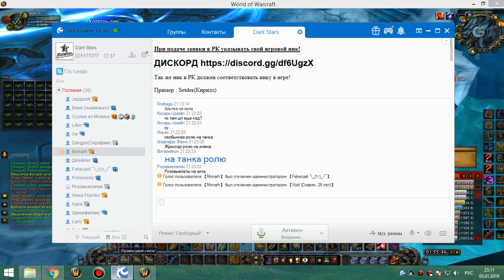2я часть цлк 25об хпал 05 01 19